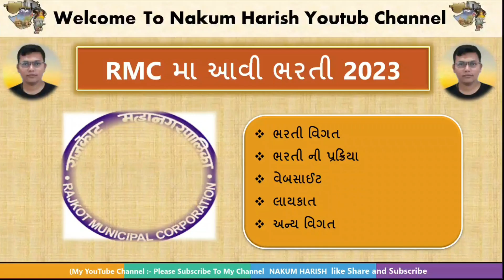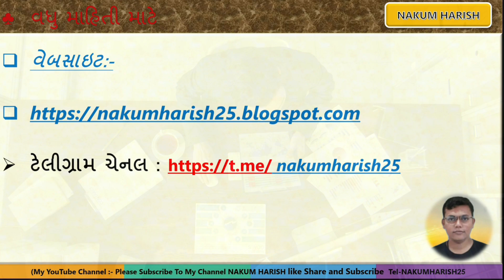junior clerk latest new government Bharti 2023-24 || RMC સરકારી ભરતી 2023-24 || કલાર્ક માટે ભરતી આવી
આ વિડીયો માં  junior clerk માં  નવી ભરતી આવી તેના વિશે વાત કરેલી છે

latest Central Government latest new requirement
Central Bank of India latest bank job
gujarat police constable reasoning
gujarat police constable final merit list 2023

🌐 kindly information 🌐

1. No delicacy or editing of the videos is allowed without the written permission of the publisher.

2. All the disputes are subject @ Copyright Reserved